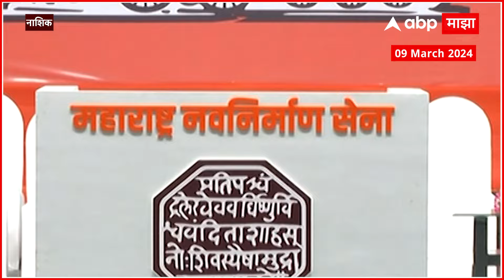Raj Thackeray Nashik MNS : मनसेचा वर्धापन दिन नाशिकमध्ये,राज ठाकरे लोकसभेबाबत भूमिका मांडणार?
ABP Majha LIVE | Lok Sabha Election | Mahayuti seat sharing | MVA | Raj Thackeray |MNS Vardhapan Din

Raj Thackeray Nashik Sabha Live Updates : राज ठाकरे नाशिक जंगी सभा लाईव्ह

Video Credit: | Prasad Yadav /Producer |  Pranav Orke/Editor

Manoj Jarange Patil vs Devendra Fadnavis Live Updates | Ajay Baraskar Alleges on Jarange Patil | Headlines Today | CM Eknath Shinde | Ajit Pawar On Jarange Patil | Top Headlines | Marathi News Today LIVE Updates | Maharashtra News Today | Latest Marathi News | Marathi Batmya | PM Narendra Modi | Manoj Jarange | Maharojgar Melava Thane | Amit Shah Mumbai | Lok Sabha Election BJP मराठी बातम्या | ताज्या घडामोडी | टॉप हेडलाईन्स | उद्धव ठाकरे | महाराष्ट्र ताज्या घडामोडी | मनोज जरांगे पाटील आरोप |  Lok Sabha Election Live Updates | PM Narendra Modi Lok Sabha Election